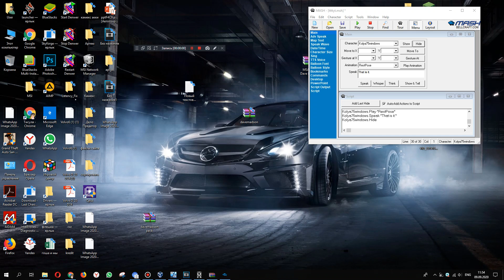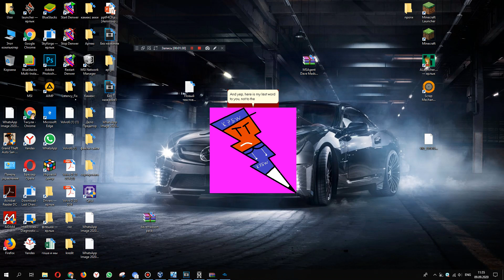A nightmare Message to Elijah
I EVEN FEATURE ROBOSOFT 3 SO HE CAN EXECUTE YOU RATHER THAN MAKING VIDEOS OUT OF YOU!